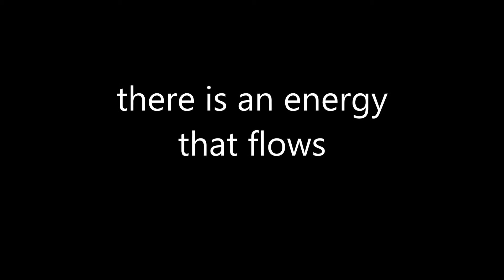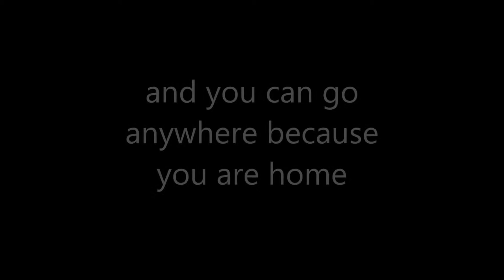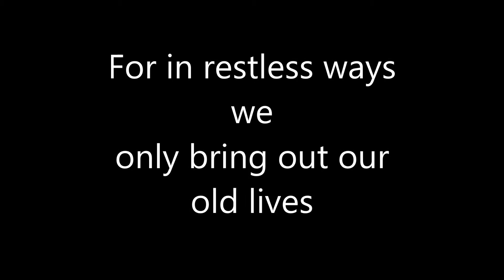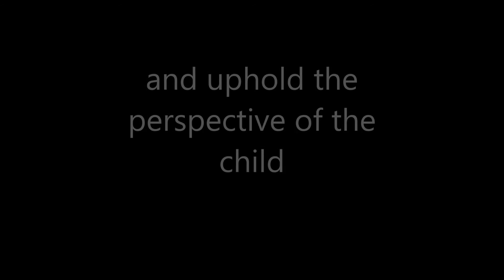leere - She Brings Home Butterflies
From the collection of solo acoustic songs entitled 'On Truth And Renewal'. Available on the 'Gumbo' Internet Archive label (run in conjunction with Piggyback Studios, Derbyshire)

Support the 'Sandy Hook Promise' today.